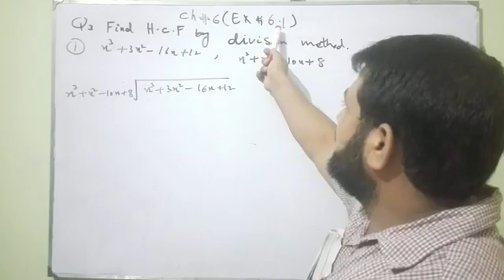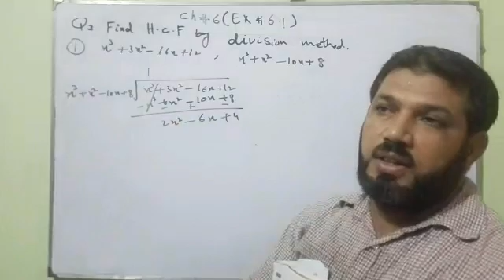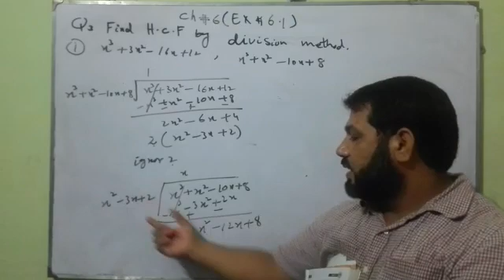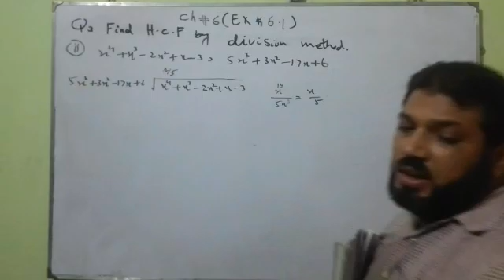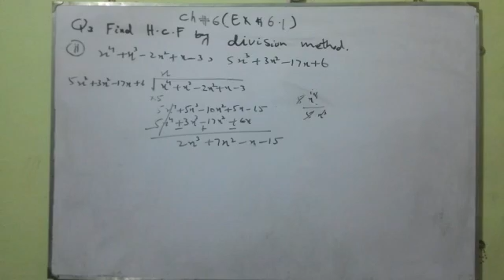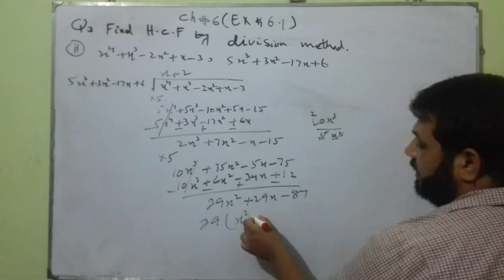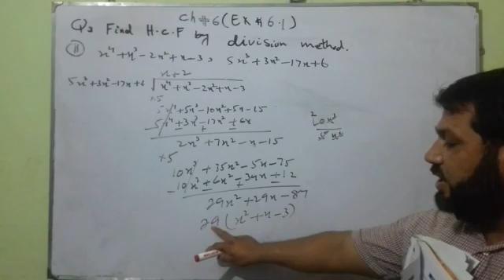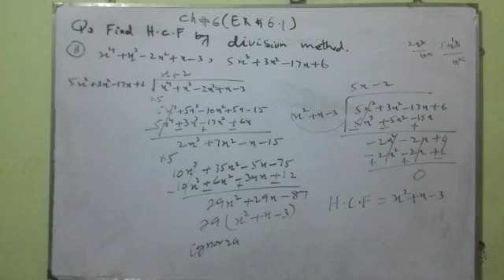Ch#6(Ex#6.1)question #3 Mathematics class 9th